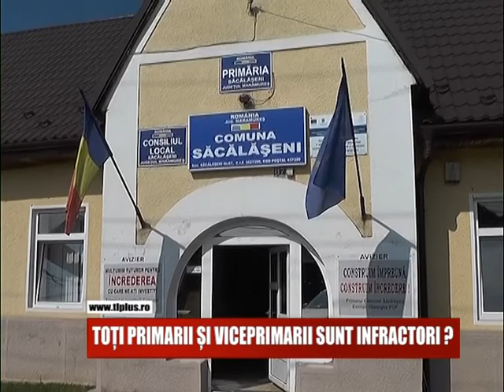TOȚI PRIMARII ȘI VICEPRIMARII SUNT INFRACTORI ?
Legea conflictului de interese si cea privind incompatibilitatile alesilor locali au fost subiect de discutii la Forumul administratiilor locale care a avut loc de curand. Participanții au cerut modificarea lor deoarece transforma toti primarii si viceprimarii din tara in infractori.